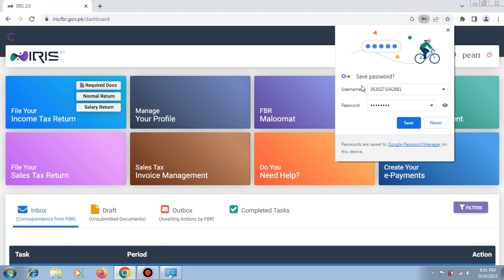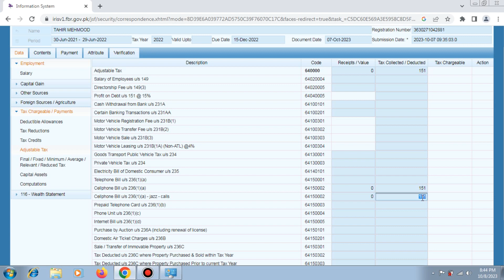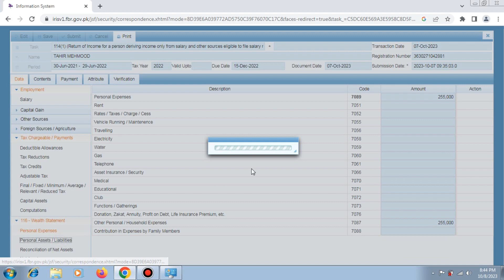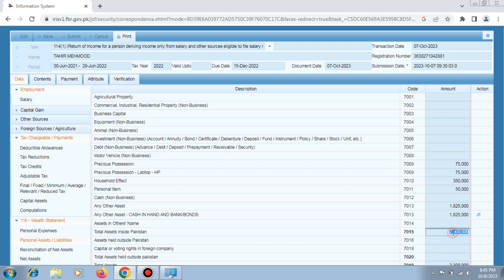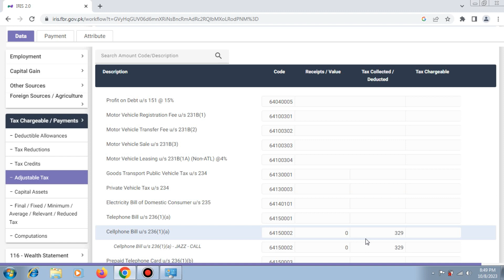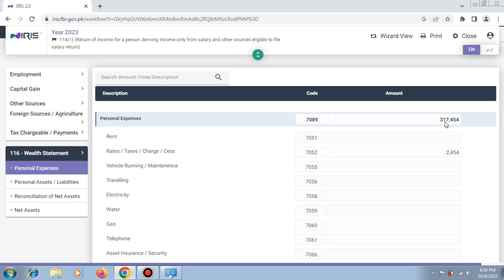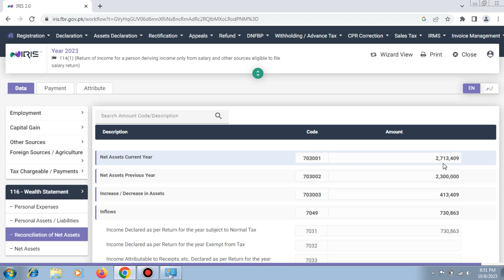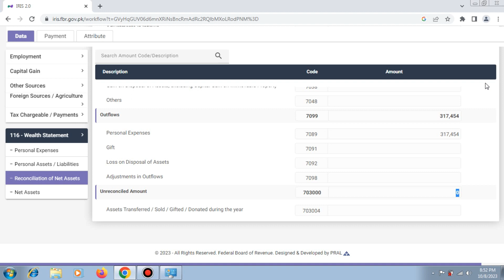How to become filer in Pakistan 2023 | Salary Person Income Tax Return 2023 FBR Pakistan IRIS 2.0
Complete Process for becoming Active in Active Tax Payer List

👉 Step 2
Filing your Income Tax Returns.

(iii) For a Pensioner Person
(iv) For a Business Person
(v) For Overseas Pakistani and Foreigner
(vi) For freelancers,youtubers & salary from foreign
(vi) File return on profit from any saving account (especially national saving centre)
(vii) For professionals (Doctor, Engineer, Lawyer)
👉 Step 3
ATL surcharge challan payment